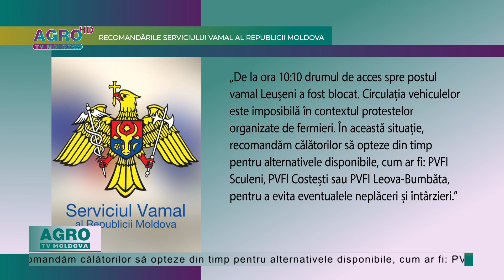A PATRA ZI DE PROTESTE ALE FERMIERILOR-AGRO TV News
Timp de patru zile consecutiv, fermierii au blocat accesul spre vama Leușeni-Albița. Aceștia au menționat că sunt în disperare și așteaptă în continuare un dialog cu reprezentanți ai Președinției, Parlamentului și Guvernului. De asemenea, alte manifestații s-au desfășurat pe mai multe drumuri naționale din întreaga țară.